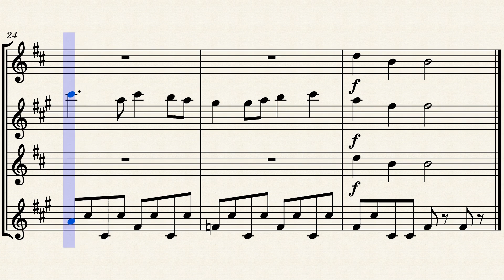Tetris theme A arranged for Saxophone quartet